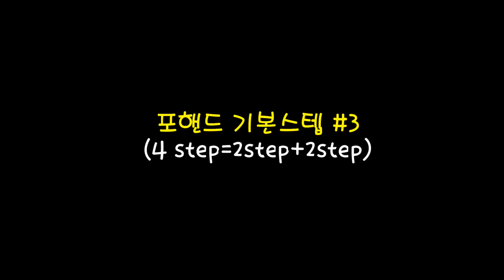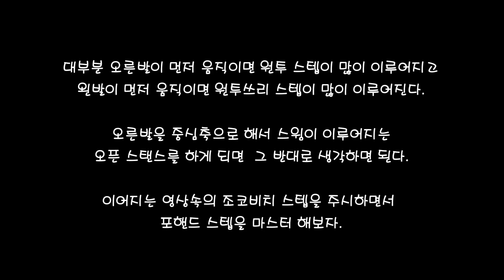[테니스] 포핸드 기본 스텝 이것만 알면 된다.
■ 이레슨몰 오픈(2020.5.8)
이레슨을 사랑해 주셔서 감사합니다.
작은 쇼핑몰을 오픈 했습니다.
저가 제품 중 퀄러티가 좋은 제품을 선별해서 추천해 드립니다.
필요한 분이 있다면 많이 이용해 주세요^^
혹 추가하고 싶은 상품이 있으면 추천해 주세요~
▶ 스마트 스토어(이레슨몰)